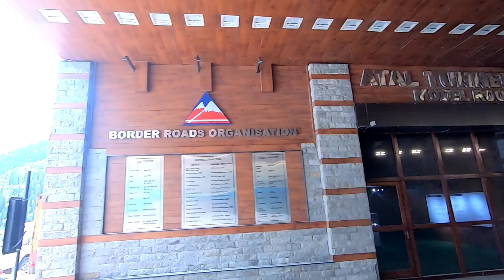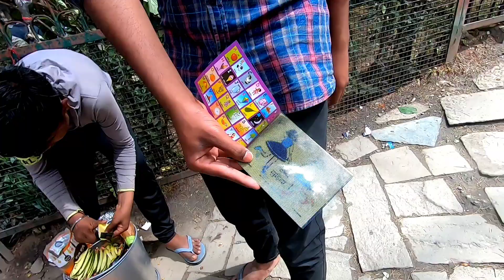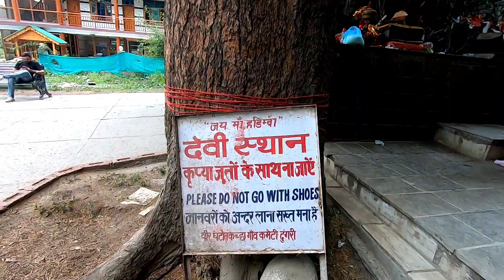Kaza to Manali via Kunzum Pass | Spiti Valley | Part- 6 | Final Episode | Spiti Circuit 2022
This is the final episode of this spiti circuit series.. In which we will travel  from kaza to manali via kunzum pass and chhatru. It takes around 12 hours to reach manali. Please enjoy the series and let me know what u like the most about it.

For Gears Click on Below links :
DSLR Camera
Godox Ving V 860 II TTL Li-Ion Flash Kit for Nikon Cameras (Black)
Hero7 Black
GoPro 3 Way Mount Tripod
GoPro Media Mod
GoPro Travel Kit (Black)
Go pro Mic adapter
Boya Shotgum Microphone
Camera bag